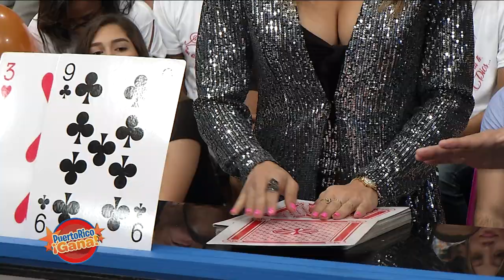Puerto Rico Gana - 11–14-2019- #1